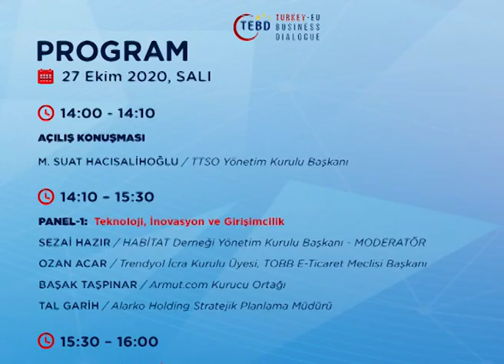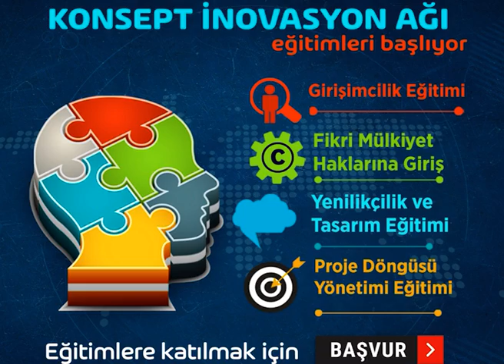Yenilikle Geleceğe Konferansı 27 Ekim 2020 tarihimde Çevrimiçi olarak düzenlenecek